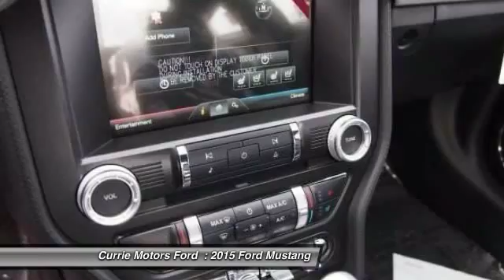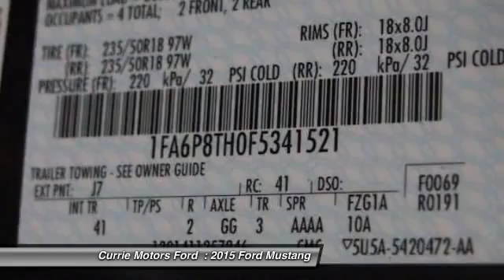2015 Ford Mustang Frankfort, Chicago, Bolingbrook S992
2015 Ford Mustang EcoBoost Premium

Handsfree/bluetooth integration, keyless entry, and traction control will make driving this 2015 Ford Mustang EcoBoost a true pleasure. It has a 2.3 liter 4 Cylinder engine. A Bluetooth enabled vehicle means you can access your electronics hands free. Traction control eliminates wheel slippage and helps you accelerate under control. Call today to test it out!